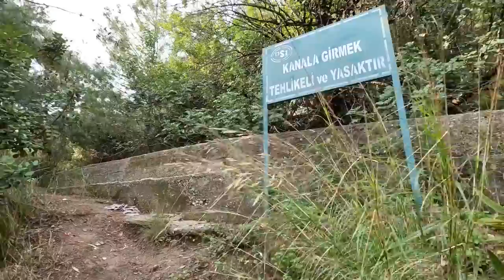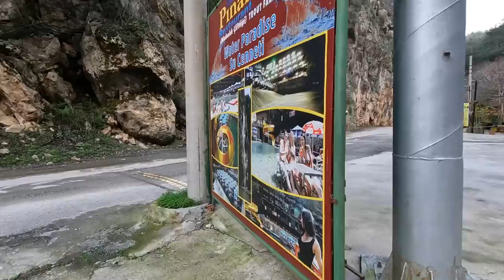Настенку развели. ДИМЧАЙ вот это турки придумали. СНОВА ЗУБЫ И КЛИНИКА. Наши дети ПЛАТЯТ ЗА НАС.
Дим чай как оказалось не просто красивое место... Большой и насыщенный выпуск.

По Турции
По Абхазии
По Сочи
По Крыму
По Анапе
По Геленджику